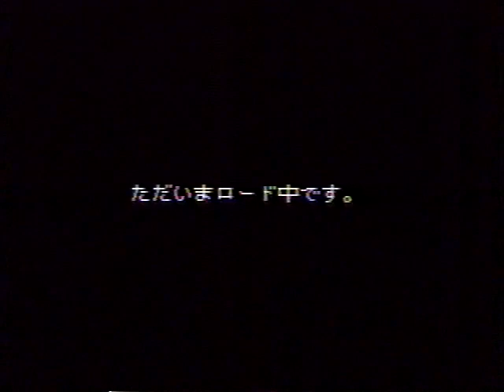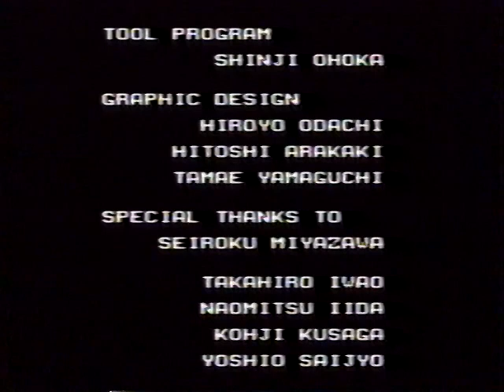BSイーハトーヴォ物語 第4夜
スーパーファミコンアワー　サテラビューより
当時サウンドリンクゲームをプレイをして録画した

1997年03月23日(日)